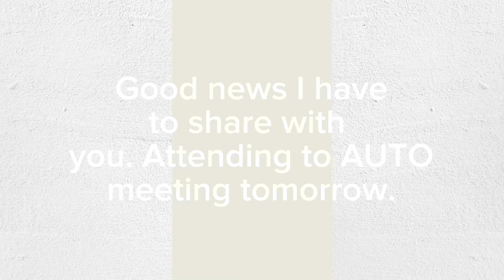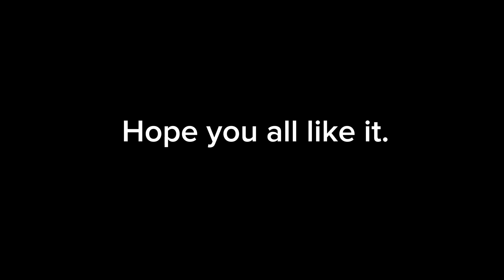Good news that I have for tomorrow at FSU.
Hope everything is well for everyone. Enjoy my video about the good news at Fayetteville State University. I am going to attend AUTO: Commuter Student Organization for the meeting tomorrow at 2 pm.

Music Produced By:
WavePaper ID - Morning Background
Reglvz - Dance tune/ tropical house which suits summer 200112